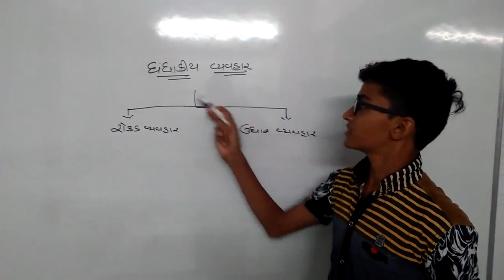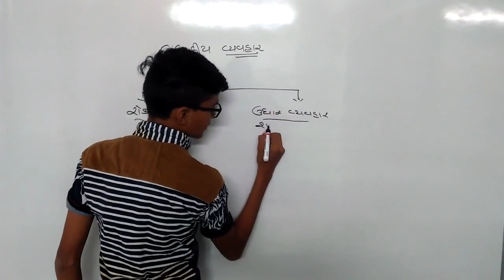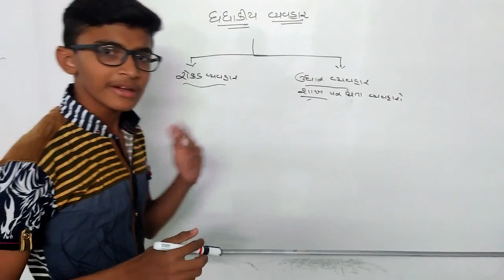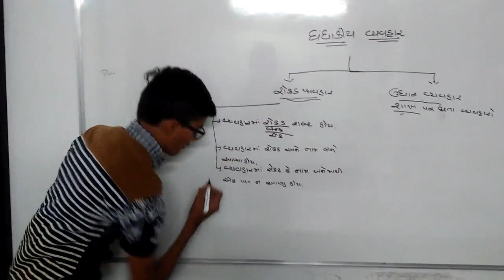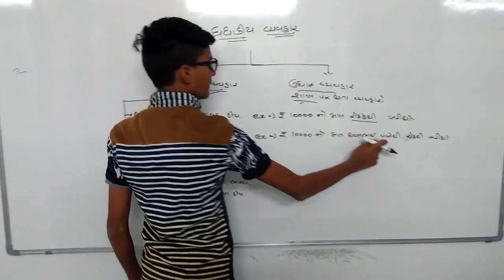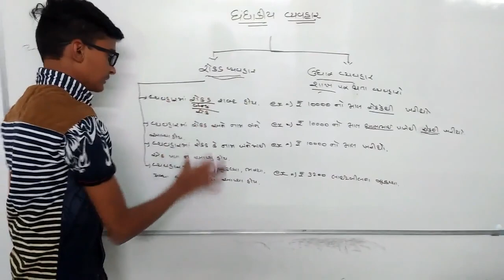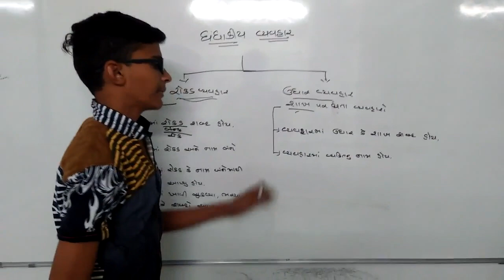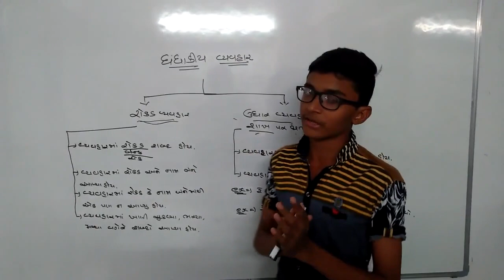Business Transaction - Std-11 | Commerce | Chapter 1 | GSEB |New Syllabus | Gujarati | video-9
Chapter 1 - Learn basic accounting Terms -Business transaction- Standard-11 Commerce (Gujarat Secondary & Higher Secondary Education Board (New Syllabus ) In Gujarati

Basic Tutorial for std 11 commerce student and beginners

 What is Accounting Terms?

 What is Business transaction?

   Definition of Business Transaction and few example of Business
   transaction